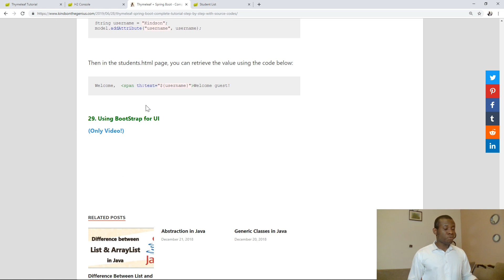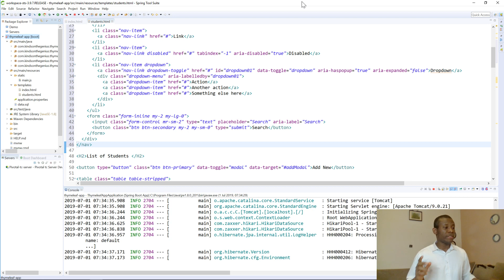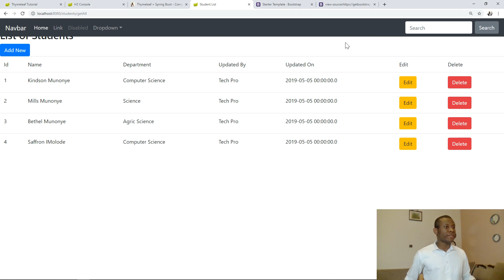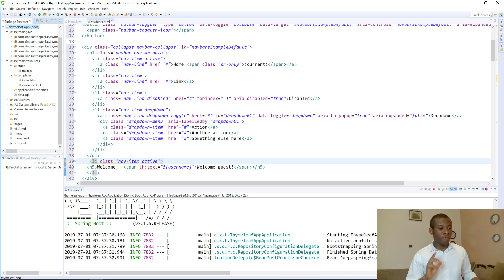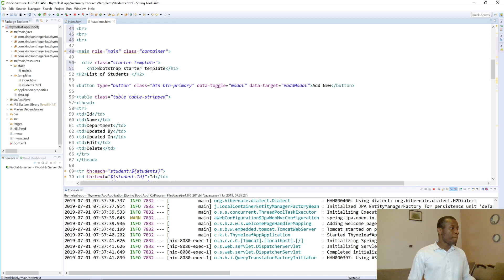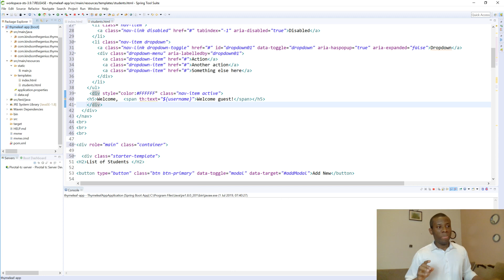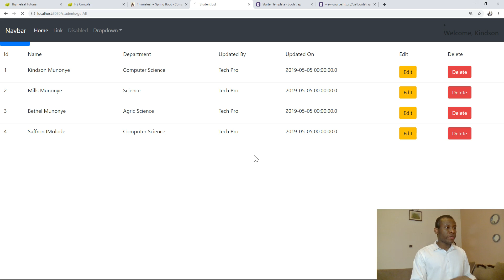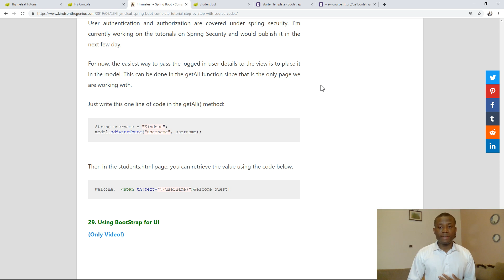29 - Add Navigation Bar and UI Design Using Bootstrap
This is the Best Spring Boot  Thymeleaf Tutorial Ever. Learn Thymeleaf Today.

Find more lessons here and join me!